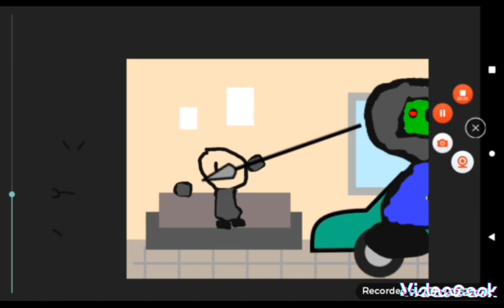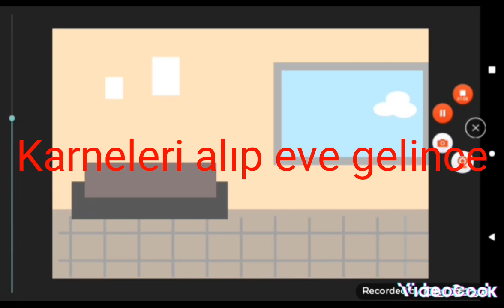kh ile çhc karne alıyor